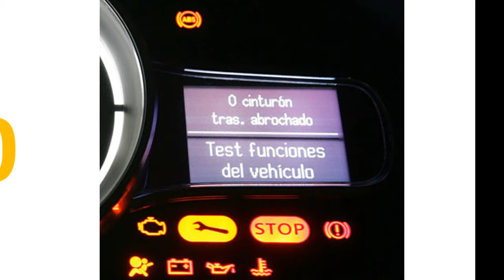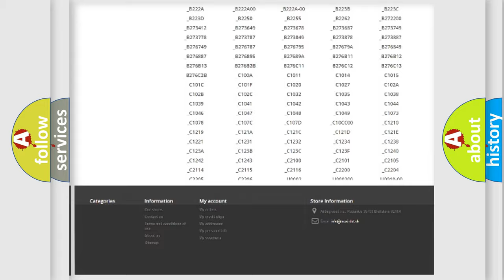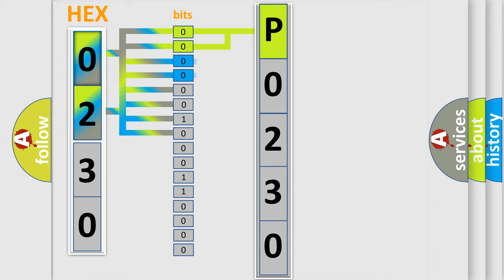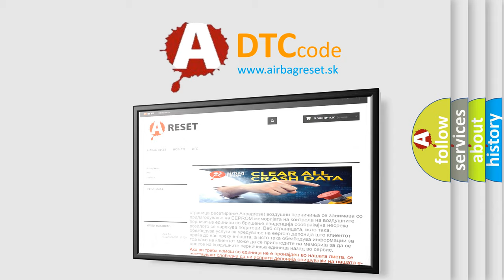DTC Dodge P0230 Short Explanation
Contents:
0:21 Basic DTC analysis according to OBD2 protocol standard.
1:48 Insight into programming
2:58 A diagnostically understandable description of the Diagnostic Trouble Code
3:05 Basic error definition

Make:
Dodge
Code:
P0230
Definition:
Excessive Lateral G Sensor Signal
Description:
Lateral G sensor malfunction
Cause:
Loose sensor boltsDefective laternal G sensorPoor contact in connectorDefective VDCCM